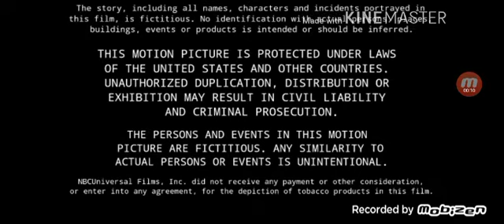Panavision Panalux Prints by TECHNICOLOR Kodak dts ES Dolby Digital SDDS MPAA IATSE Logo